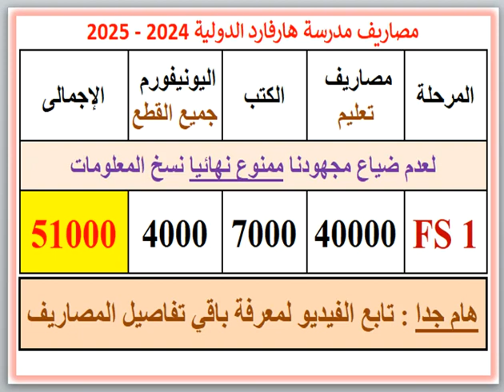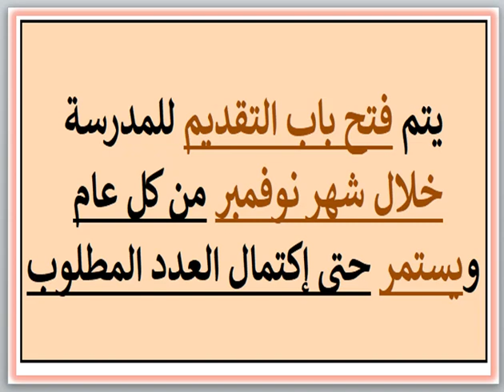مصاريف ومعلومات عن مدرسة هارفارد الدولية (ميامي الجديدة - الاسكندرية) 2024-2025 Harvard School Fees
مصاريف ومعلومات عن مدرسة هارفارد الدولية (ميامي الجديدة - الاسكندرية) 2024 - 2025 Harvard International School HISA Fees